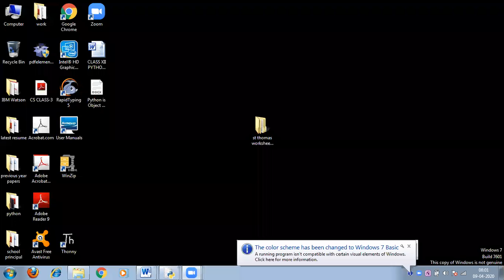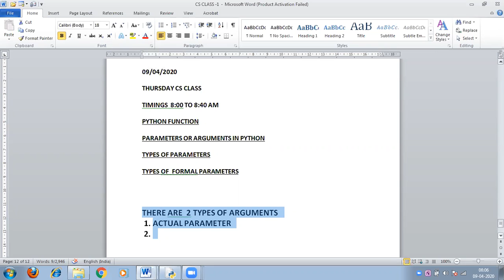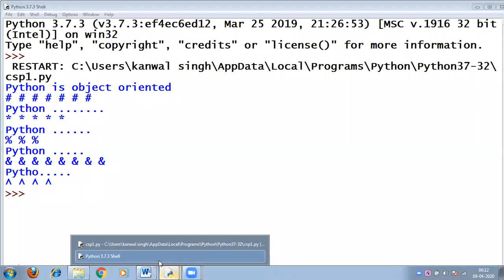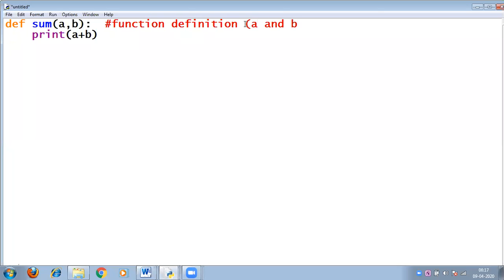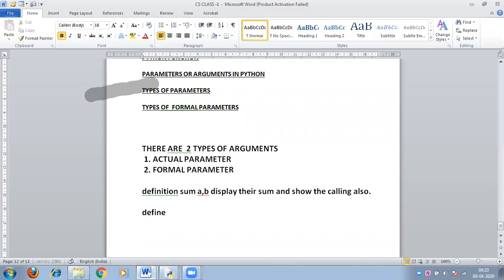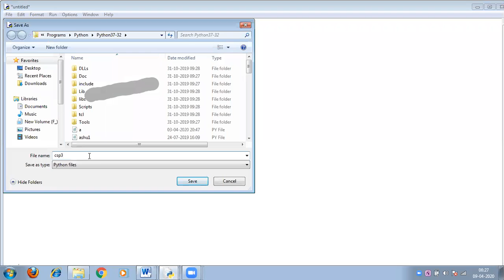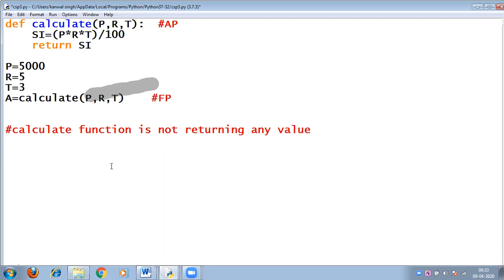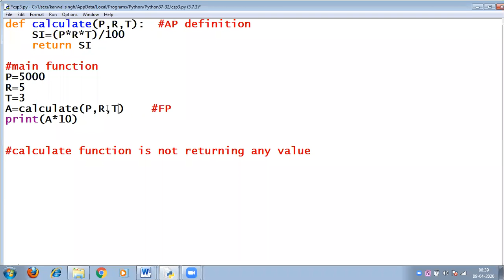Python functions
Argument passing and return statements